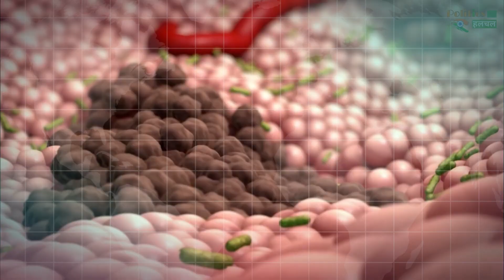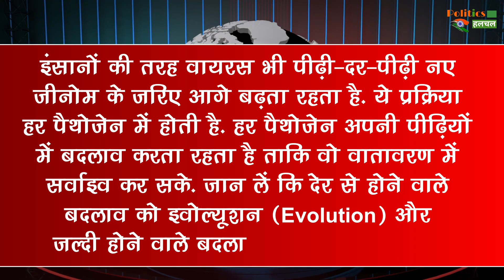स्टडी में हुआ खुलासा, Corona Virus पिछले 25 हजार साल से ले रहा लोगों की जान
Corona Virus Has Been Killing People For The Last 25 Thousand Years, The Study Came To Light | Corona Virus Case Today Update | Corona Vaccine Latest News